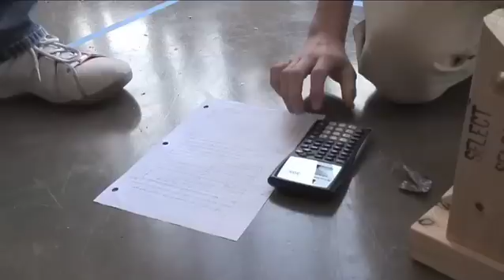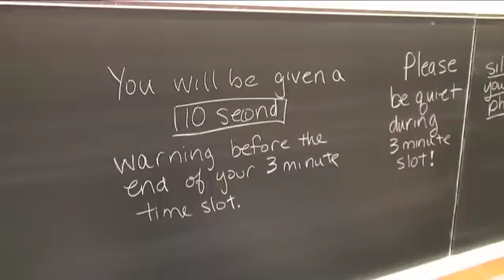Science Olympiad comes to Princeton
Teams from 16 middle schools and 17 high schools honed their engineering know-how in the regional Science Olympiad tournament hosted by Princeton.